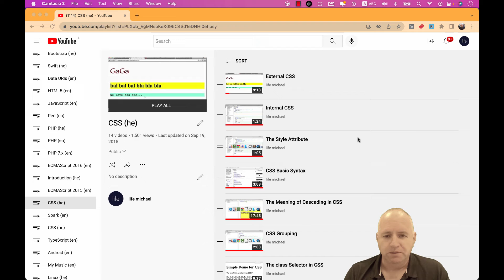CSS - לימוד הנושאים הבסיסיים בחינם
אני ממליץ לעשות את הצעדים הראשונים בלימוד
CSS
באופן עצמאי באמצעות צפיה בוידאו קליפים בפלייליסט